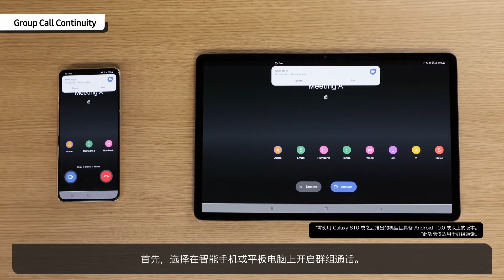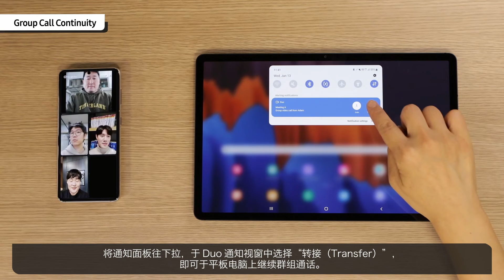Galaxy S21 Tech Talk | Group Call Continuity (Google Duo) (CHI)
借助群组视频通话的连续性，Galaxy用户可轻松地在多个设备之间切换以享受更大屏幕的好处，又或者切换回到他们的智能手机。